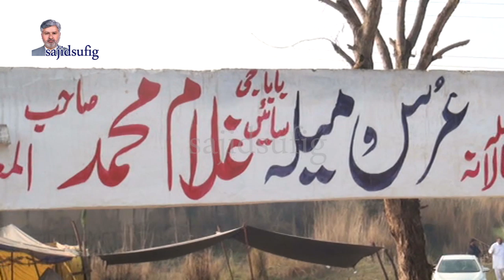Bull Race (tombi dandi)2020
Mela Tombi Dandi, Sarai alamgir, pakistan.2020